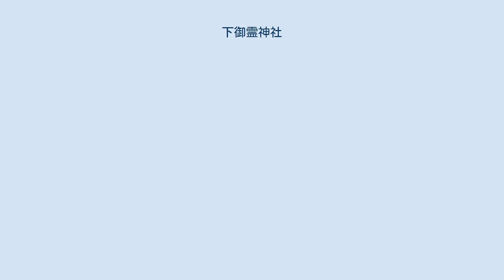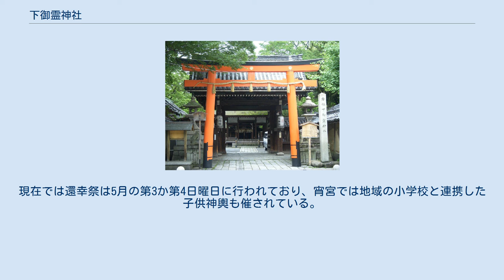下御霊神社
下御霊神社（しもごりょうじんじゃ）は、京都市中京区下御霊前町にある神社。
社名は上御霊神社に呼応するものである。
 桓武天皇の時代、各地で疫病が流行した。
これは御霊の祟りであるとして、貞観5年（863年）5月20日、平安京の神泉苑で御霊会が催された。
この御霊会が当社および上御霊神社の創祀であるとしている。
古来より京都御所の産土神として崇敬された。
 元は愛宕郡出雲郷の出雲路にある下出雲寺御霊堂に祀られていた。
北には上出雲寺御霊堂と呼ばれていた上御霊神社があった。
後に新町出水に移され、その後、天正18年（1590年）に豊臣秀吉の都市整備にともない現在地である西園寺実氏の別荘・常盤井殿があった地に遷座した。
 享保年間（1716年 - 1736年）には霊元天皇の霊を配祀している。
 現社殿は天明8年（1788年）の天明の大火で旧社殿が焼失したのち、仮皇居の内侍所仮殿を寛政3年（1791年）に移建したものである。
 明治時代になると府社に列せられている。
 なお、式内社研究家の志賀剛は延喜式神名帳に記載される出雲井於神社（式内大社）を当社に比定している。
 祭神は以下の八柱で、「八所御霊」と称される。
 これらの諸神はいずれも政争に巻き込まれて憤死した人々で、その怨霊を慰めるために創建されたのが当社である。
 相殿に天中柱皇神として霊元天皇が祀られているが、これは当時の神主である出雲路信直・直元父子が天皇と親交があったことによると考えられている。
 明治までは神輿迎が7月18日に御霊祭は8月18日に行われていたが、明治以降は5月1日が神幸祭、18日が還幸祭と改められ、8月18日は例祭日と定められて東遊が奉奏される。
現在では還幸祭は5月の第3か第4日曜日に行われており、宵宮では地域の小学校と連携した子供神輿も催されている。